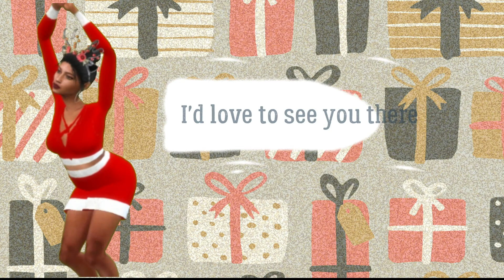The Madinis - 25 Days of CASmas #6 (2019)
Hey Sim Babes!

Meet the Madinis, a side household of my Harry Potter Fanfiction series, The Birthplace of Magic. You can download them from the gallery using gallery id tashamonet or 25DaysofCASmas2019. No CC was used. Watch the video to hear their story.

Sending positive vibes your way,
Tasha Monet

For 25 Days of CASmas, 5 lucky winners will be randomly chosen to win a combination of expansion, game, or  stuff packs of their choice (in any combination that equals $40). To be entered in the drawing, decorate or build the residence of the family featured and use the hashtag mentioned in the videos or in the description when uploading to the gallery. Winners will be drawn on December 31, 2019.

Madini Family Rules:
- Build an apothecary on any lot in any world
- Please no CC. I'd like to be able to tour your builds
- Must be uploaded to gallery using 25DaysofCASmasMadini by December 13, 2019 11:59 pm EST
-Include your twitter or instagram handle in the description

Origin ID - tashamonet
Wattpad - tashamonet

Music
"Jingle Bells (Funky)"
Written By Isaac Joel Karns
Performed By Isaac Joel